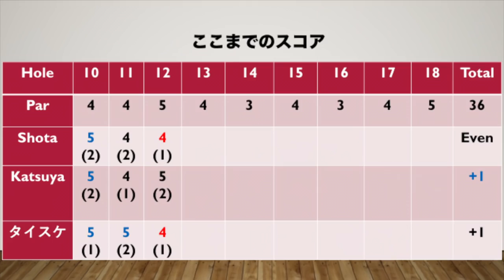Katsuyaチーム強し！？2対1ゴルフ対決Part2 トーナメントコースに挑戦@房総カントリークラブ